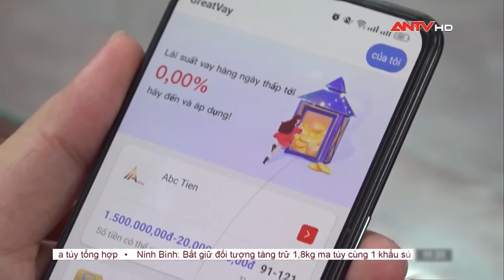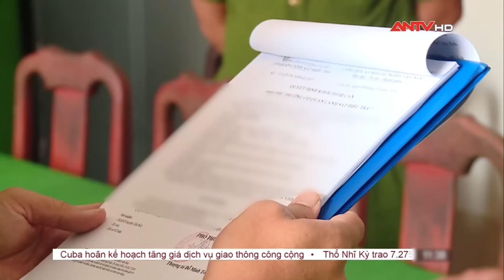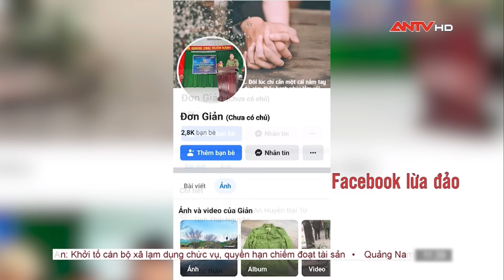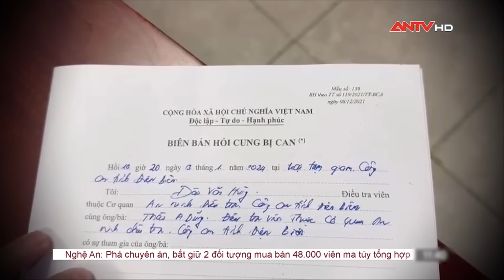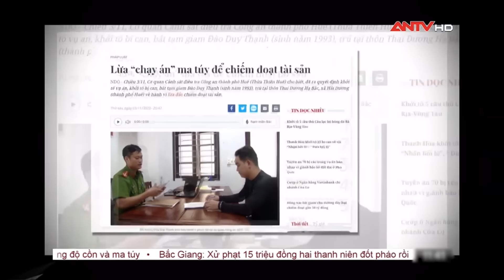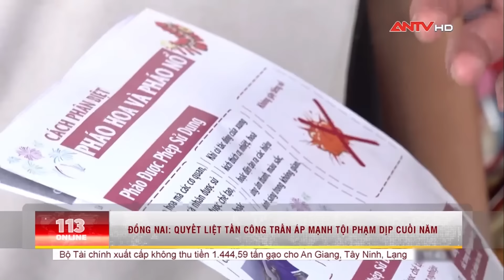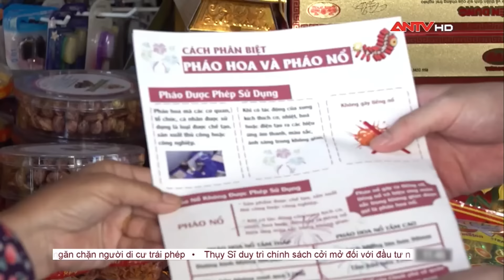Bản tin 113 online ngày 4/2: Khởi tố 103 bị can liên quan đường dây “tín dụng đen” hơn 20 nghìn tỷ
Mời quý vị và các bạn xem thêm: Kinh hoàng xe khách chở 30 người lao xuống vực sâu 20m, nhiều người bị thương